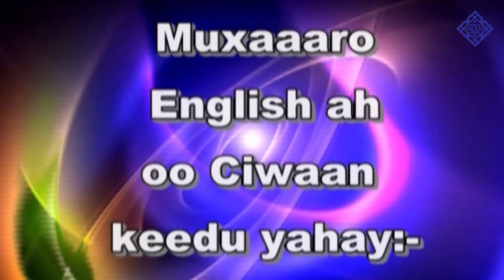Parent Abuse and the Consequences of Migrating to the West - Dr. Bilal Philips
In Islam, respect for parents is of tremendous importance, so much so that Allah made it the next requirement after tawheed (worshipping Allah in His oneness).  Why is that? Listen to this lecture to find out the importance of this beautiful command and how you can fulfill it inshaAllah.

0:00 Introduction
3:29 Lecture begins

JOIN the International Open University NOW!!